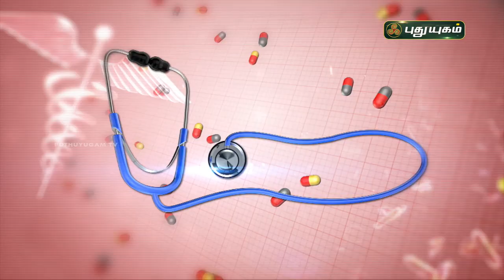அல்சர் வருவதற்கான முக்கிய காரணங்கள் என்ன? Stomach Ulcer | Doctor On Call | PuthuyugamTV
அல்சர் வருவதற்கான காரணங்கள் மற்றும் குணமாக்கும் இயற்கை வழிமுறைகள்!
Dr. Anitha,